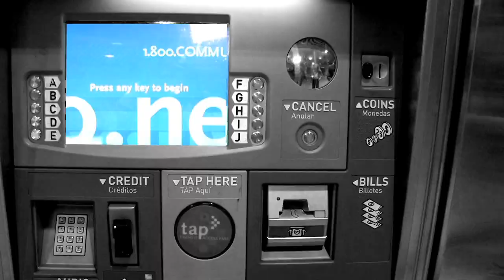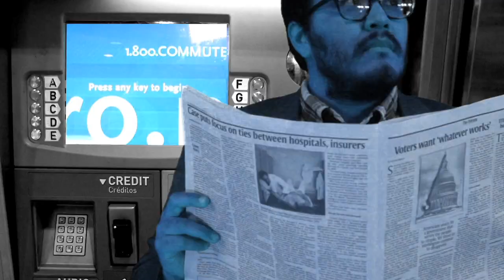Eyes Lips Eyes - Simple Economics - ZOMBIE MUSIC VIDEO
5th monthly single by Eyes Lips Eyes.